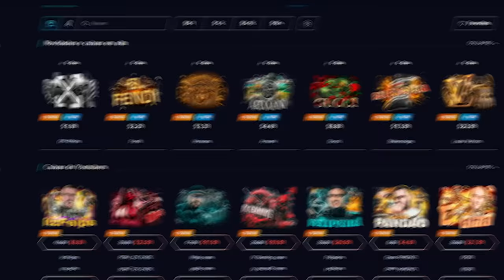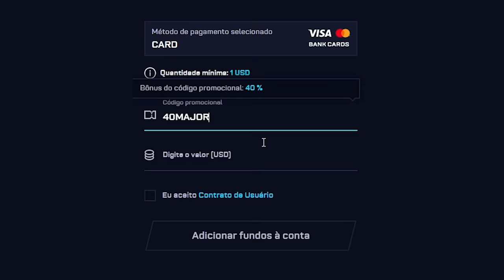com $50 eu GANHEI uma FACA (★) | BLUE GEM 💎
Ganhei uma FACA com 50$ e quando eu vi ela veio BLUE GEM!